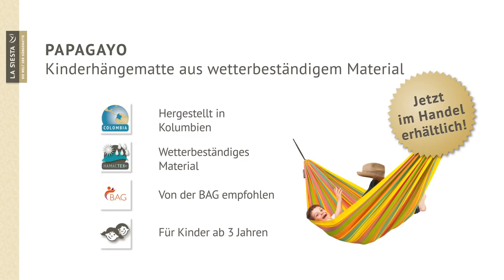LA SIESTA Papagayo Kinderhängematte aus wetterbeständigem Material